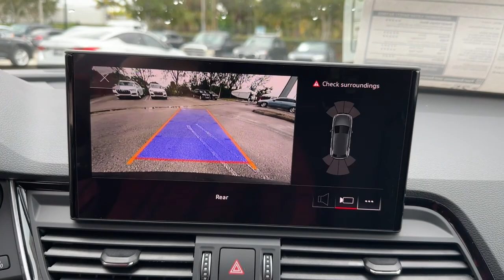2023 Audi Q5 West Palm Beach, Jupiter, Palm Beach Gardens, Wellington, Boyton Beach P2073072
Daytona Gray Pearl Effect New 2023 Audi Q5  available in West Palm Beach, California at Audi of West Palm Beach. Servicing the West Palm Beach, Jupiter, Palm Beach, Gardens, Wellington & Boyton Beach, FL area.

Recent Arrival! Black Leather.brbr2.0L Turbochargedbr22/29 City/Highway MPG 22/29 City/Highway MPGbrbrbrAt Audi West Palm Beach, We promise to provide you a tailor made luxury automotive experience not found anywhere. Audi West Palm has been serving South Florida and beyond for more than 20 years as an authorized Audi location based in West Palm Beach, FL. Our professional, highly-trained staff values your time, and is committed to ensuring you find the most suitable new or used luxury vehicle for your lifestyle. * All pricing and details are believed to be accurate, but we do not warrant or guarantee such accuracy. The prices shown above may vary from region to region, as will incentives and are subject to change without notice. Prices and payments do not include tax, tags, finance charges, doc charges, emission testing charges or other fees required by law, vehicle sellers or organizations. While every effort has been made to ensure display of accurate data, the vehicle listings within this website may not reflect all accurate vehicle items. Accessories and color may vary. All inventory listed is subject to prior sale. The vehicle photo displayed may be an example only. Vehicle photos may not match exact vehicles. Please confirm vehicle price with dealership. See dealer for details. Vehicle pricing subject to change based on inventory supply and market pricing.